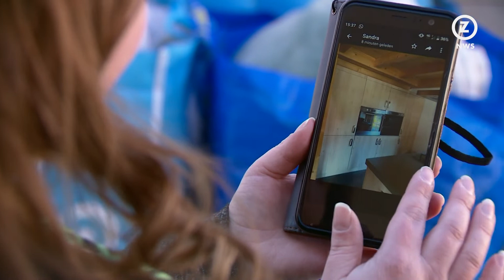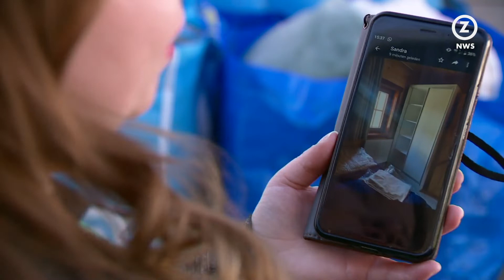Tanja uit Brunssum redt familie uit Oekraïne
Ook in Brunssum zoeken mensen naar opvangplekken voor Oekraïense vluchtelingen. Tanja van der Zee, die zelf familie in het Oost-Europese land heeft, vertrok naar de Pools-Oekraïense grens om acht familieleden op te halen.

Tanja kwam als 8-jarig meisje met haar moeder vanuit Oekraïne naar Nederland. Olga, haar tante, is inmiddels veilig in Nederland. Haar man heeft ze moeten achterlaten. Mannen mogen het land niet verlaten.

De ouders van de schoonzus van Tanja, Ton en Marjon, startten direct een actie via Facebook om de vluchtelingen te helpen. Inmiddels ziet hun achtertuin er uit als een verdeelpunt voor de hulpgoederen die ze ingezameld hebben.